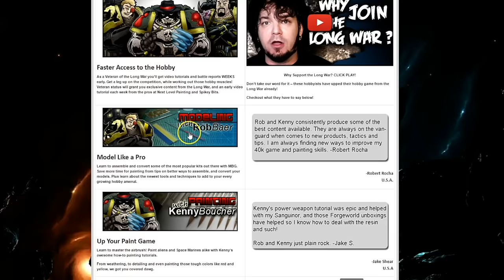Episode 55 - Did GW Finally Break The Game?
This week we discuss the new GW FAQ. Did drops just become OP?

The FAQ discussion starts at 20:48

Become a member of the hall of veterans for free & gain early and exclusive access to all of our weekly content including battle reports, podcasts, tutorials,reviews, discounts and more.

7th Edition 40k Battle Report - The Long War is about the hobby of Warhammer 40k and tabletop wargaming.